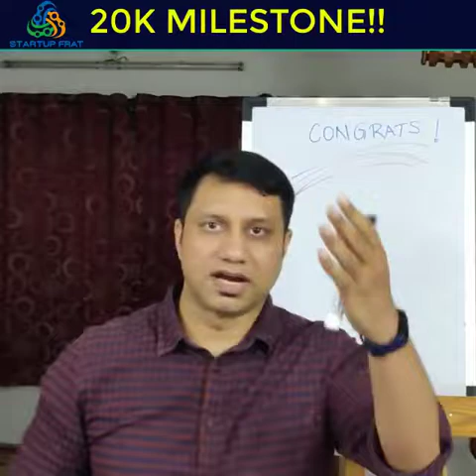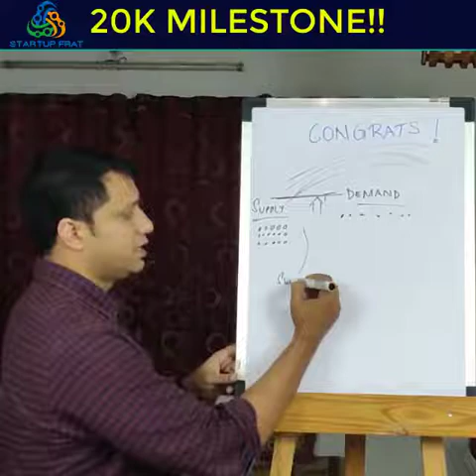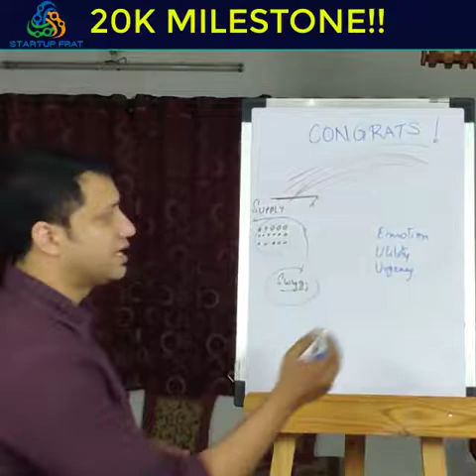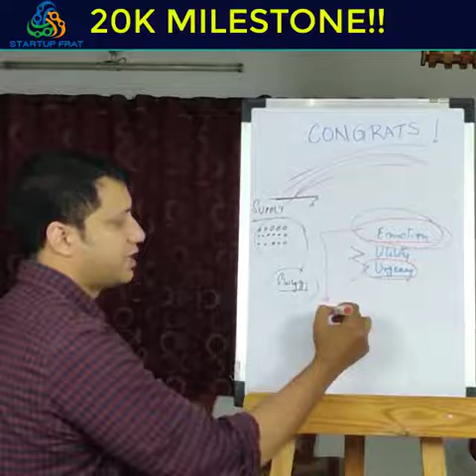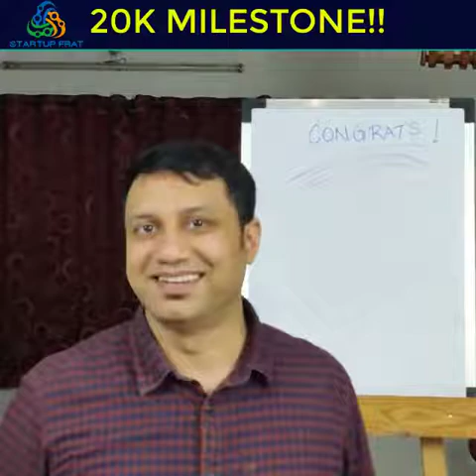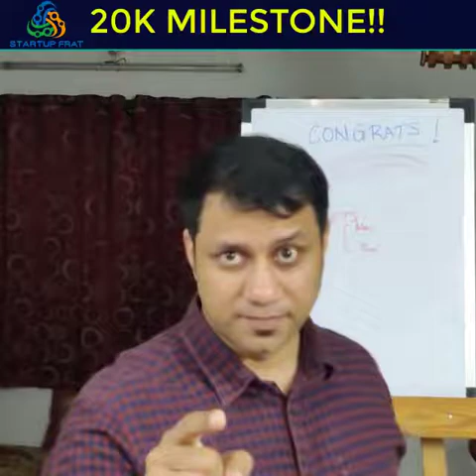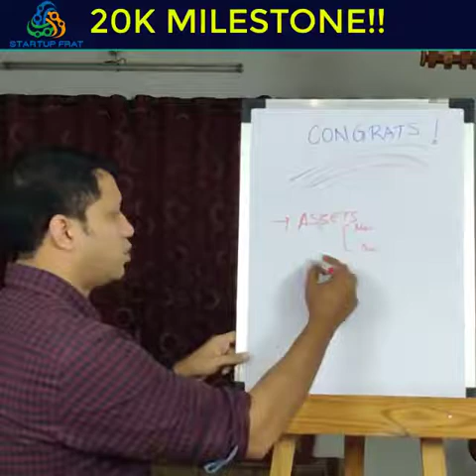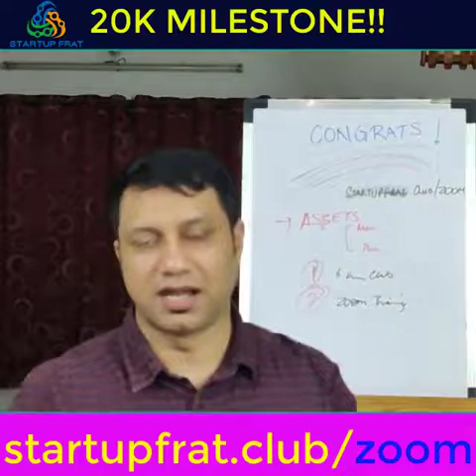RESTAURANT OWNERS - Demand Supply Situation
[originally posted to the StartupFrat Hangout on 2022-Jan-10.

Hello, everyone! We are celebrating today, we got to 20K of Members in the Startup Frat Hangout Group, a total huge achievement I want to share with you, along with saying big thank you to the people that made this possible. As a part of the celebration, I have a very special training for you, focused on the restaurant owners, we are talking about the Demand Supply Situation; get all details about it in the video.